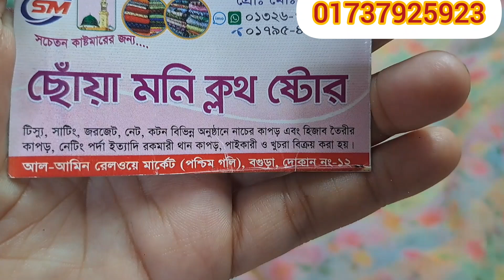সোয়ামনি থেকে ১০০ টাকা গজে পেয়ে যাচ্ছেন একদম নতুন ডিজাইনের প্রিন্ট করা টিস্যু গজ কাপড় 🥰